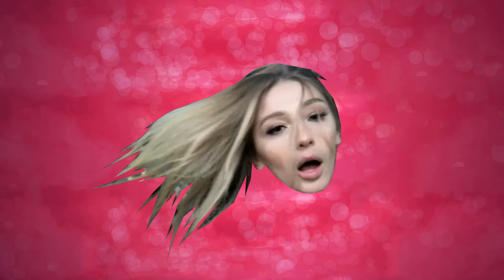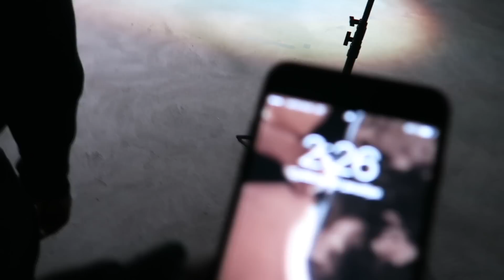Эльдар Джарахов / Стас Давыдов / Настя Ивлеева /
Это мой бэкстэйдж клипа Эльдара Джарахова "Можно всё", съёмочным процессом которого руководила Алина Пязок. В проекте приняли участие Стас Давыдов, Настя Ивлеева, Катя и Алёна House of Bonchinche и ещё около 60 человек! Съёмки длились практически целые сутки! Мы живы :)